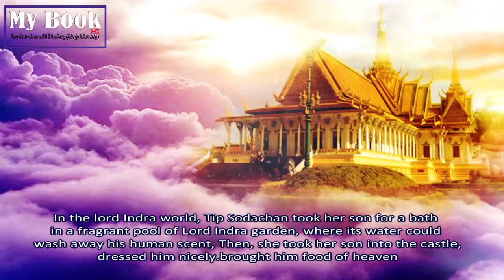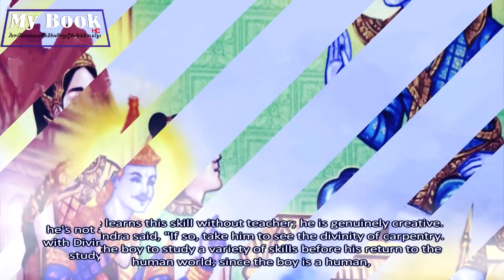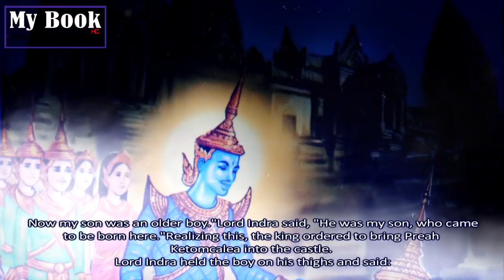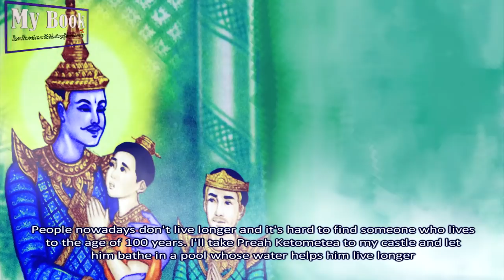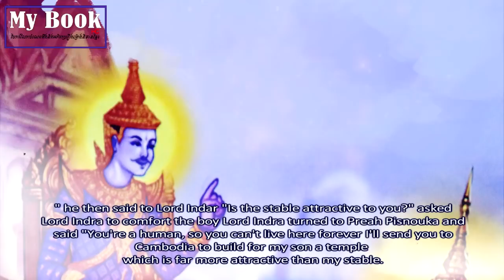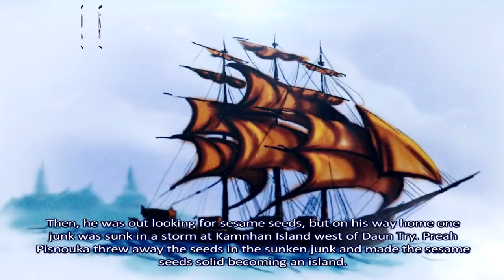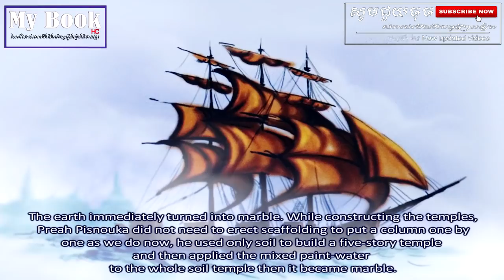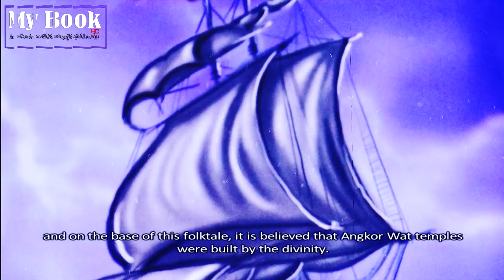ប្រវត្តិប្រាសាទអង្គរវត្ត|ANGKOR WAT TEMPLE TALE(ភាគបញ្ចប់/ended part).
***បងប្អូនអាចឧបត្ថម្ភឆានែលយើងខ្ញុំដើម្បីបន្តក្នុងការអភិរក្សអ្វីដែលជារបស់ខ្មែរសំរាប់ទុកអោយកូនចៅជំនាន់ក្រោយរបស់យើងទាំងអស់គ្នាបានសិក្សានិងស្តាប់ទុកជាគតិផង។
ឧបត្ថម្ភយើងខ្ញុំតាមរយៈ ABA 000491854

-សូមអភ័យទោសទុកជាមុនបើសិនជាការអត្ថាធិប្បាយរបស់ខ្ញុំខុសរឺអានមិនត្រឹមត្រូវតាមអក្ខរាវិរុទ្ធខ្មែរត្រង់ចំនុចណាមួយនោះ.
-ហើយក៏សូមអភ័យទោសដល់ម្ចាស់សៀវភៅនេះផងដែរ ដែលយើងខ្ញុំពុំបានសុំការអនុញ្ញាតពីសំណាក់អស់លោកអ្នកទុកជាមុន ដោយបានយកអត្ថបទរបស់អ្នកចេញពីក្នុងសៀវភៅខាងលើនេះ មកធ្វើជាវិដេអូ  ក្នុងគោលបំណងចង់ជួយផ្សព្វផ្សាយសៀវភៅមាសដែលមិនអាចកាត់ថ្លៃបានរបស់អ្នកនេះបន្តដល់បងប្អូនខ្មែរយើងដ៏ទៃទៀត ដែលពួកគាត់តែងតែមមាញឹកនឹងការប្រកបរបរកសុីចិញ្ចឹមជីវិតប្រចាំថ្ងៃ រីអ្នកធ្វើការងារក្តី ហើយពួកគាត់ទំាងអស់គ្នានោះ ពុំសូវមានពេលវេលាគ្រប់គ្រាន់ក្នុងការអានសៀវភៅនោះទេ ដើម្បីអោយពួកគាត់បានស្តាប់តាមរយះការអត្ថាធិប្បាយនេះពីអត្ថន័យខ្លឺមសារនៅក្នុងសៀវភៅមាសមួយនេះ ប្រយោជន៌អោយពួកគាត់បានដឹងនូវប្រវត្តិសាស្រ្តរបស់ខ្មែរយើង ដែលមិនមានអ្វីអាចកាត់ថ្លៃបានទេ។ បើគួរពុំគួរ សូមមេត្តាអភ័យទោសផងចុះ ក្នុងនាមយើងជាកូនខ្មែរ មានឈាមជ័រជាអ្នកកសាងអង្គរដូចគ្នា។
.សូមអរគុណ​.